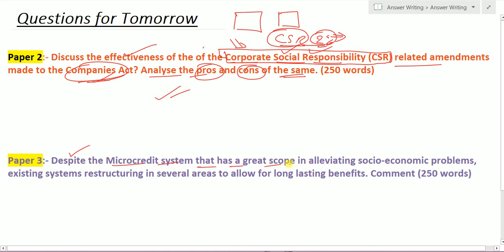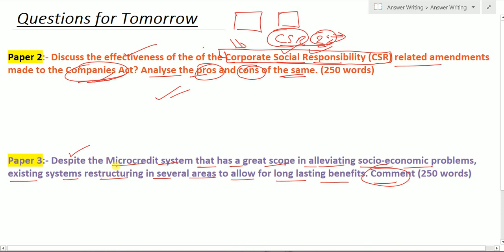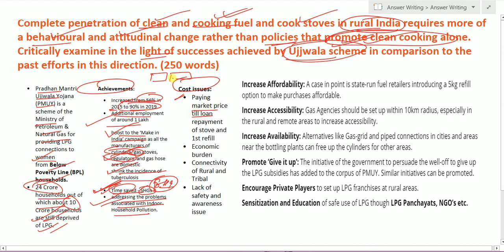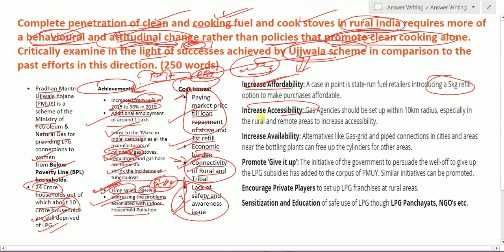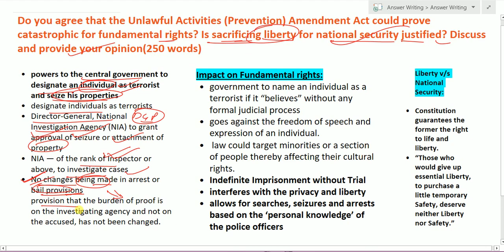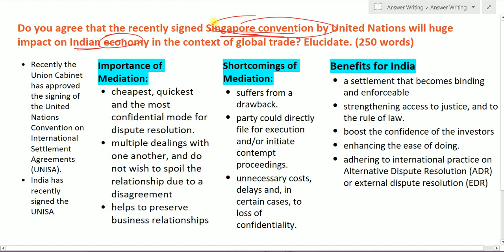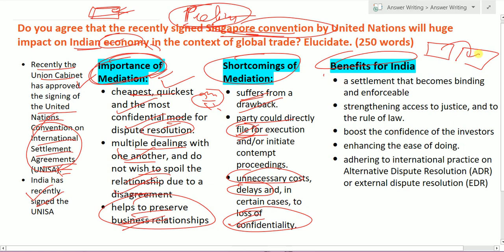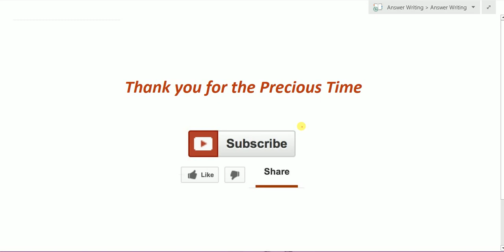UPSC PCS G.S Answer Writing Day - 29